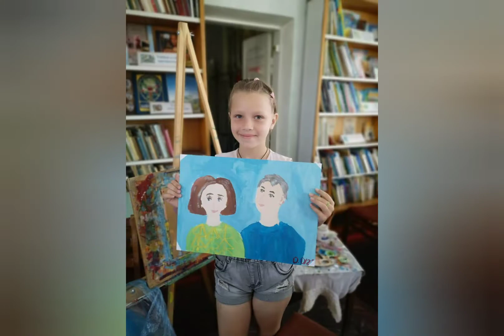Ми з України